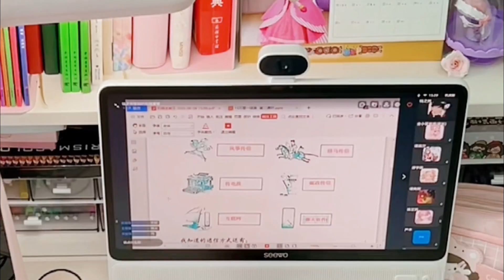关于我到底是不是近视这个问题...